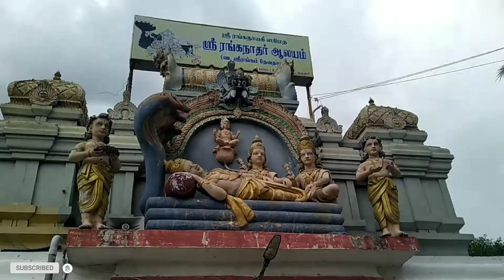Sri Ranganatha Perumal Devasthanam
has been building a temple for Sri Ranganathar, a 1,000-year-old temple built by Chalukya kings. The moolavar of this temple is five feet high and 18 feet in length and the special feature of this temple is that the Lord appears in 'sudhai vadivam' (not made of stone).

Here, Sri Ranganathar lies in sleeping posture under the five- headed Aadhiseshan. The Lord blesses His devotees with His head resting on a wooden pillow (marakkal thalayanai), His right hand under His crown of hair and His left hand extended over His body. Goddess Lakshmi appears at the feet of the Lord with a lotus in Her hands and Bhooma Devi, with blue water lily in her hands. Opposite the Lord's idol, there is Thumburu Maharishi and Bhakta Anjaneya. There are separate shrines for Ranganayaki Thayar and Andal (south-west and north-west of the sanctum sanctorum).

As soon as one enters the tower gate of the temple, one can see a balipeedam, dwajasthambam and Garuda shrine. The protector of this temple is Lord Nagaraja, who can be seen at the south-east of the temple. It is believed that if one lights a ghee lamp for seven Saturdays continuously, their wishes will be fulfilled. If one is afflicted with Nagadosham, it can be absolved by coming round the deity Nagaraja. Since it is considered to be given by the Devas, the place is also called Devadhanam.